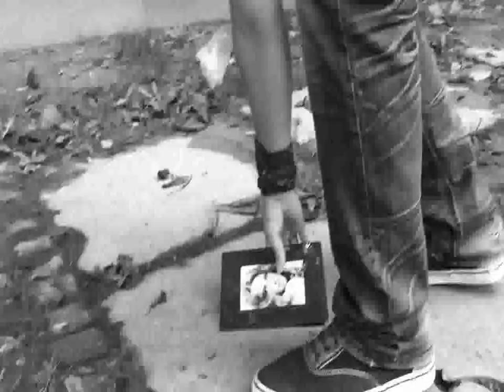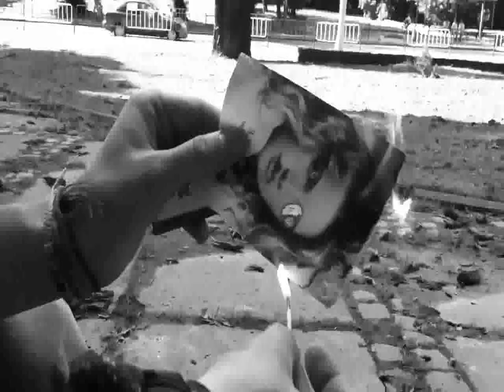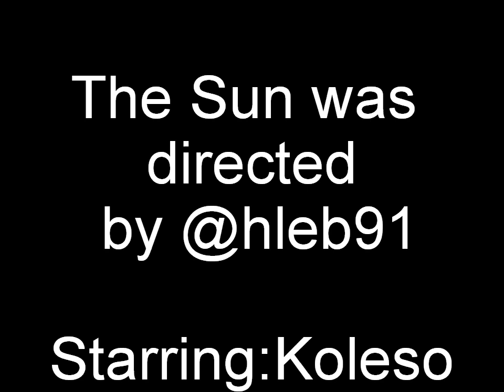The Naked And Famous - The Sun [music video]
watch, rate, comment and spread the world )